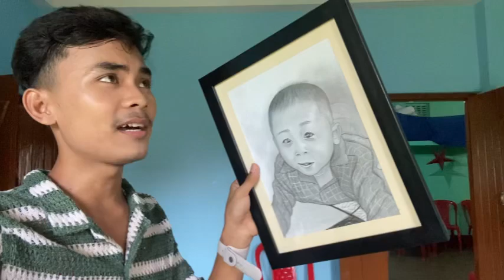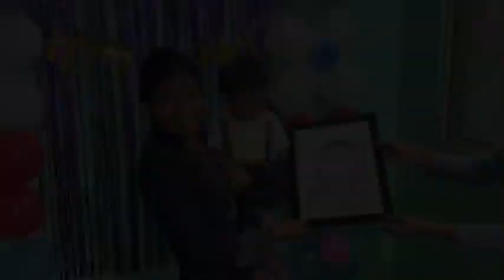vlog 37 || Birthday ￼celebrate Sabo ni khai 🎂? || Cherai bwsa kap tong kha 😢